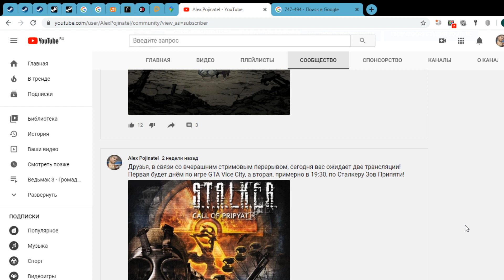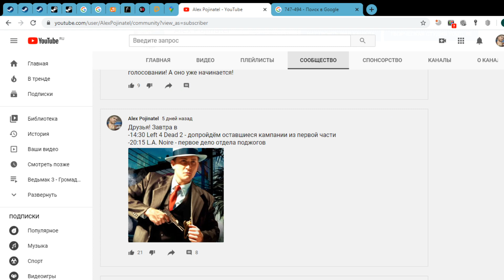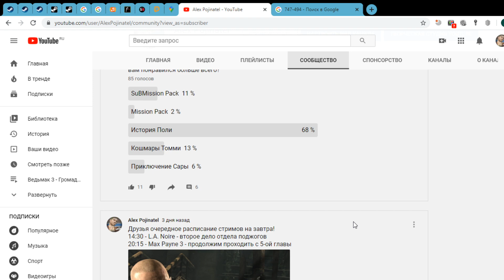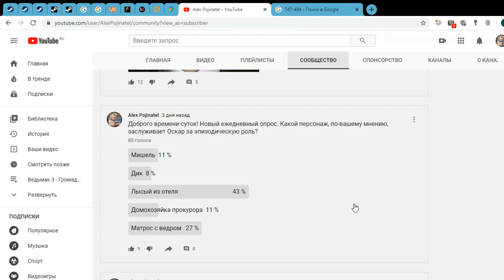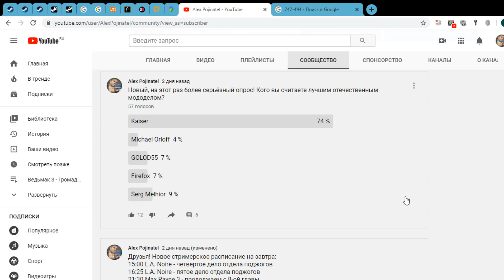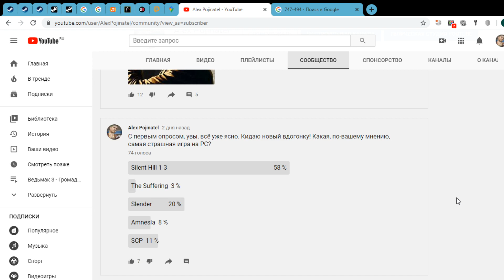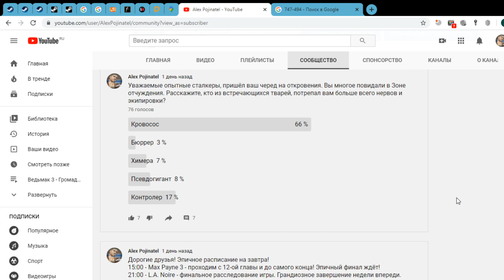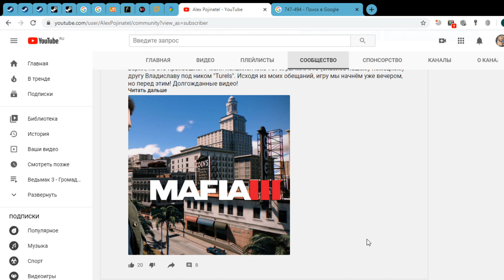Итоги первой недели опросов! Самая страшная игра, лучший мододел, самый опасный мутант!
Ежедневные опросы в самом разгаре и только вы выбираете, какая игра будет следующей! Так же мне очень инетесно ваше мнение по самым разным вопросам, а их у меня, навскидку, пару тысяч припасено!
В первой неделе опросов я спрашивал:
Какая самая страшная игра на PC?
Какой самый опасный монстр в Сталкере?
Кто лучший мододел Мафии в СНГ?
Голосуйте за своих фаворитов!